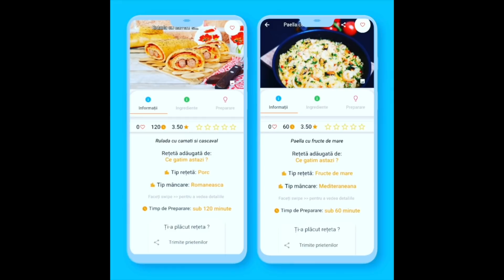O zi cu semiremorca 🤠🐂